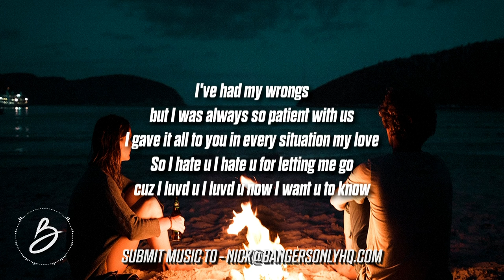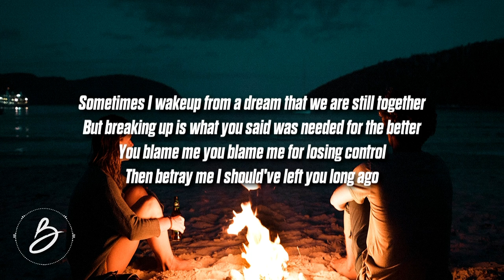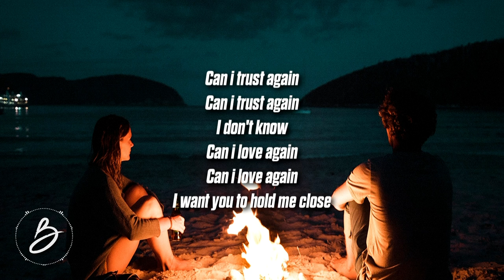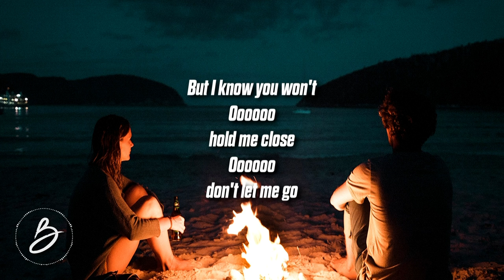David Kushner - Thank You (Lyrics)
Stream 'Thank You' -

'Thank You' Lyrics:
I've had my wrongs
but I was always so patient with us
I gave it all to you in every situation my love
So I hate u I hate u for letting me go
cuz I luvd u I luvd u now I want u to know

(pre)
That I'm hopeless
Hopeless cuz ur all i've known
But I'm growing
Growing by myself to know
My reflection again
I didn't want this to end
But I have to say

(chorus)
For letting me go
Wish i could hate you
Guess i'm not yours anymore
Can i trust again
I don't know
Can i love again
I want you to hold me close
oooooo
But I know you won't
Oooooo
hold me close
Oooooo

(verse)
Sometimes I wakeup from a dream that we are still together
But breaking up is what you said was needed for the better
You blame me you blame me for losing control
Then betray me I should've left you long ago

(pre)
I'm hopeless

(chorus)
I can't be yours anymore
i don't know
Oooooo
don't let me go
Oooooo

(outro)
cuz I love you im not ready
I love you im not ready
can i come back home?
I loved you im not ready
but i'm not comin home
cuz you let me go